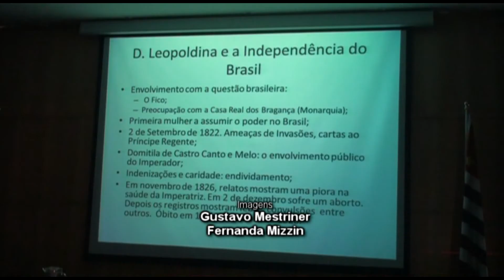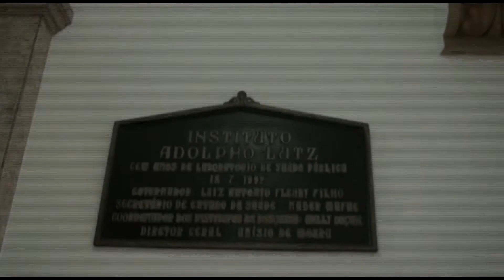Conheça os mitos sobre a Família Real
Uma pesquisa feita por cientistas brasileiros desvendou mitos sobre Dom Pedro I e suas mulheres, Dona Leopoldina e Dona Amélia. A descoberta foi apresentada em uma palestra oferecida pelo Museu do Instituto Adolfo Lutz (MusIAL) na última quarta-feira (3). Esta é a primeira de um ciclo de apresentações do museu, que acontecerão todos os meses. Assista ao vídeo!